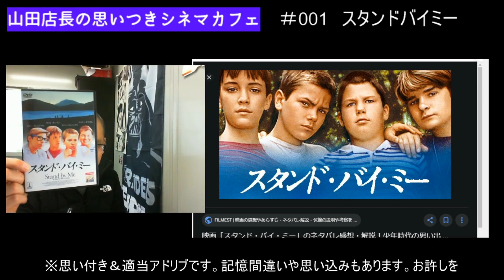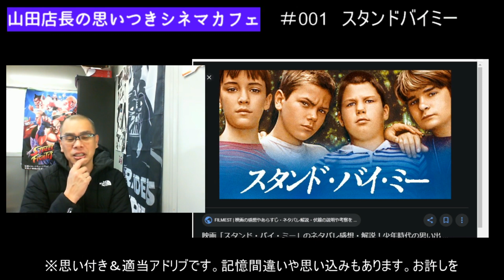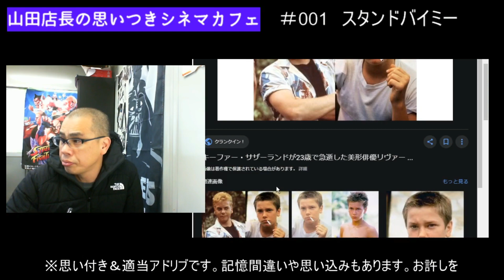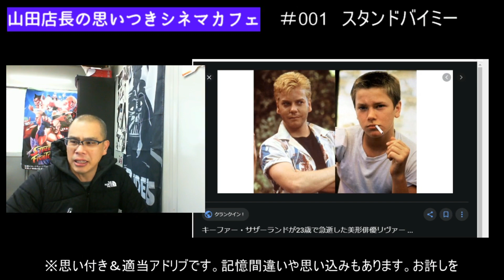＃001 スタンドバイミーを語ってみた♪ 山田店長の思いつきシネマカフェ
スタンドバイミーは☆5ですね♪

家具のネット販売やってます

何か御座いましたら山田店長まで連絡を下さい！

直販もOKです♪

〒840-2104